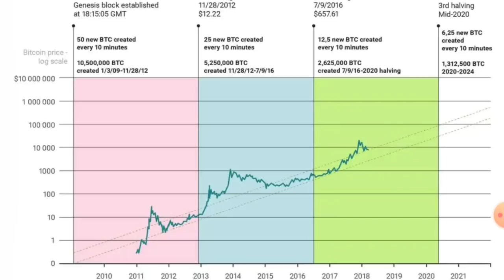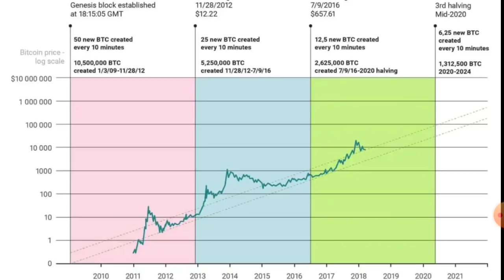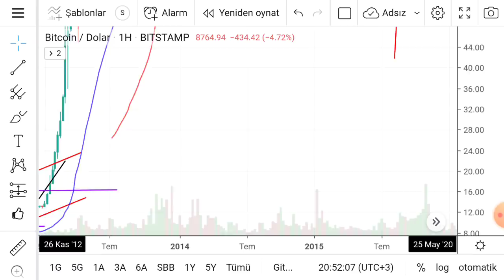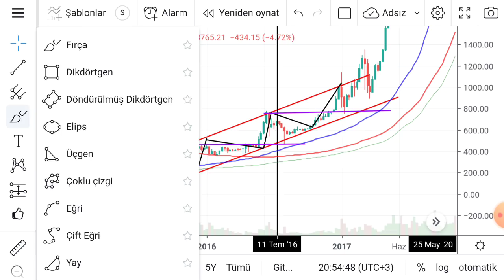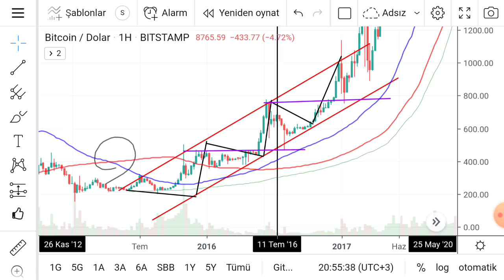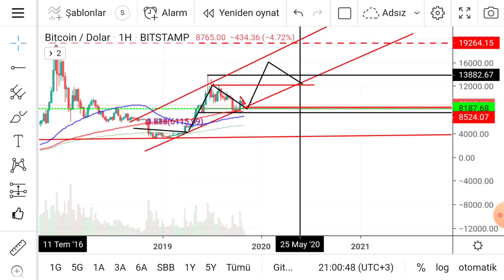BİTCOİN FİYATİNDAKİ İNANİLMAZ GİZEM!!BİTCOİN ARALIK AYI BEKLENTIM 23400 DOLARDIR.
Altcoin yükselisi öncesi son toparlanmalar.
Kripto paralar kripto para analizi kripto para alım satım kripto para nereden alınır satılır kripto para borsası kripto para geleceği kripto para almak istiyorum kripto para al sat taktikleri hangi kripto para alınmalı 2019 hangi kripto paraya yatırım yapmali kripto para kazan Kripto paralar da kaldiracli işlem yapmalıyım,bono,faiz hangi borsa yüksek getiri sağlar,kripto paralarda TL ile mi döviz ile mi işlem yapmaliyim ,Forex piyasalarında nelere dikkat etmeliyiz hangi kripto para yükselir hangi kripto para borsası kripto para ile para kazanma kripto para ile zengin olanlar kripto para ile ilgili bilgiler ve site bitcoin başka hesaba aktarma 1 bitcoin kaç TL Bitcoin değeri bitcoin gibi bizi zengin edecek altcoinler bitcoin gibi değerlenecek paralar hangi Bitcoin cüzdanı kullanmalı hangi Bitcoin cüzdanı daha iyi bitcoin hangi site ve bankadan alınmalı bitcoin ATM Bitcoin bakkt
Xrp ripple yorum xrp ripple 2020  xrp ripple analiz xrp ripple geleceği xrp ripple nedir xrp ripple yorumlar xrp ripple neden düşüyor xrp ripple app xrp ripple analysis
Haberler

Ripple xrp nasıl alınır xrp ripple teknical analysis bitcoin nedir bitcoin kazanma Bitcoin analiz bitcoin mining bitcoin madenciliği bitcoin üretimi
Ethereum analiz, ethereum nedir ethereum mining ethereum madenciliği nasıl yapılır ethereum nasıl kazanılır 1 ethereum kaç TL ethereum nasıl paraya çevrilir Bitcoin mı ethereum mu ethereum 2019 ethereum 2020,
yasal uyarı